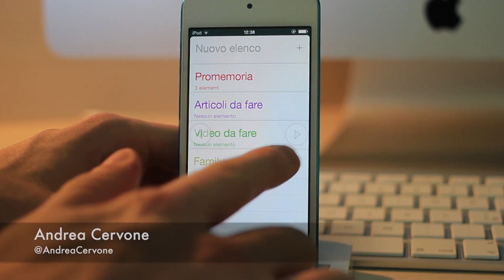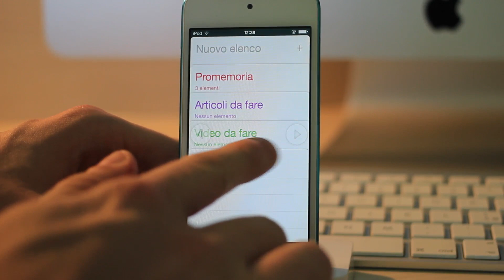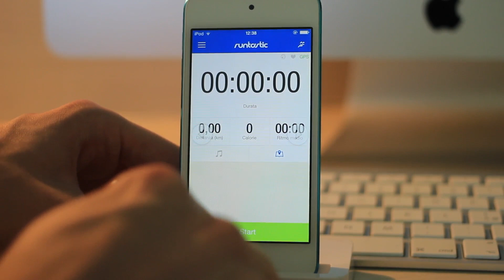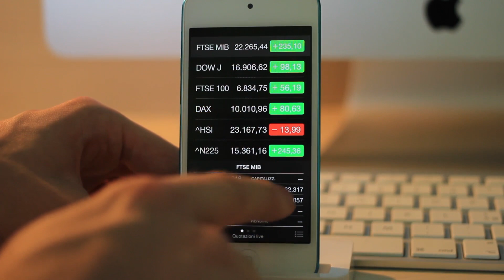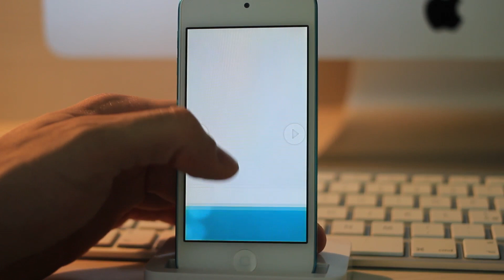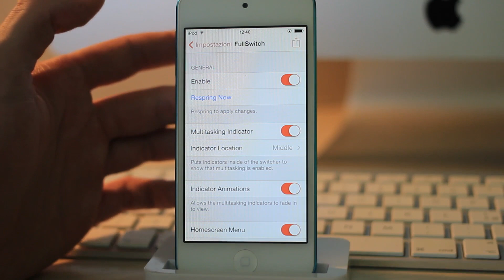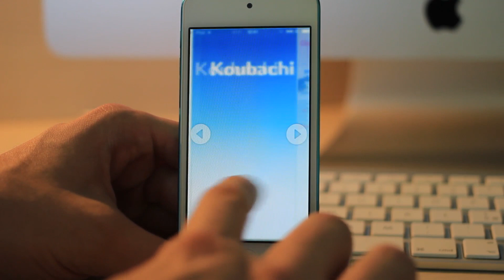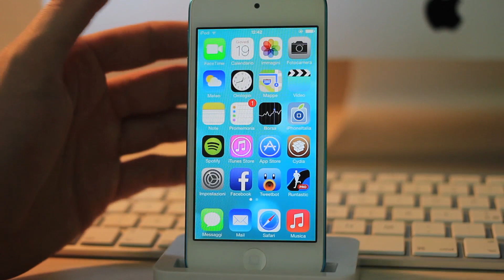FullSwitch, un Multitasking a schermo intero per iPhone - Cydia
FullSwitch è un nuovo Multitasking per iPhone che consente di scorrere le app in esecuzione a schermo intero.